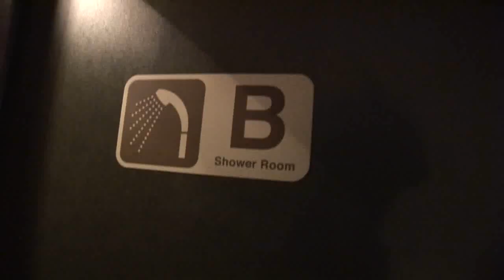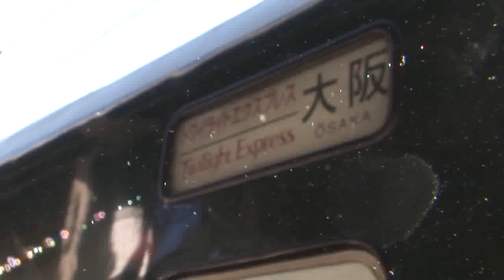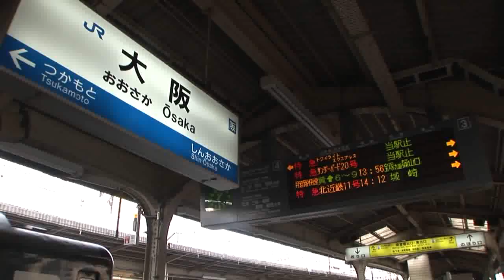「さよなら！思い出のトワイライトエクスプレス 」 by テレビ猪名川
◆作品タイトル名
9分15秒作品   「さよなら！思い出のトワイライトエクスプレス 」
旅の案内人　 誉田　勝
‹作品の概略›
２０１５年春（来年）のＪＲのダイヤ改正で車両の老朽化や北陸新幹線（長野～金沢）の延伸開業などの理由からＪＲ西日本の人気寝台特急列車「トワイライトエクスプレス」が廃止されることが決まりました。

今から１０年前のことですが、娘が小学校を卒業するといことで、業記念の家族旅行で札幌雪祭りや極寒の冬の流氷を体験するということで北海道へ行ってきました。
当時大阪からの行きの行程は飛行機でしたが、この列車にどうしも乗りたいと思っていたのでトワイライトエキスプレスを帰りの行程にいれたわが家族にとっても思い出の家族旅行で、札幌から大阪まで約１５００km 約２２時間の旅路。当時娘以上にワクワクしていたのは実のところ私でした。

当時の映像を思い出に残された日々のトワイライトエクスプレスに最後のエールを送りたいと思ってこの作品を作りました。ほんと懐かしい思い出です。